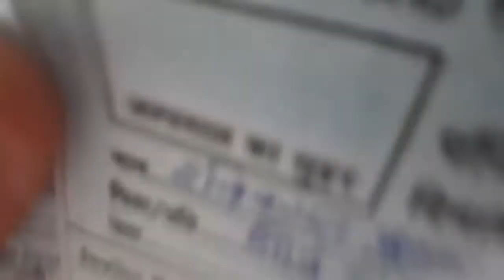मैंने अपना Covi-shield का first Dose लगवाया | I got my Covi-shield first dose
📽️ Camera: Golu
💿 VIDEO CREDIT: Golu G Vlogs
 🖥️ EDIT:Golu

Music is not owned by me. No Commercial use intended. For Entertainment/promotional Purposes Only. If You Have Any Problem Wish To Remove This Music Please Tell Me I Try To Remove Too Fast.

⚠️***ANTI-PIRACY WARNING ***⚠️

Do you have any question? You can comments. a lot for bring with us.